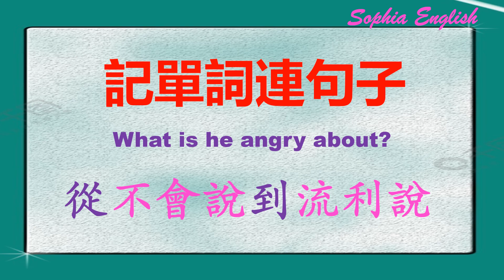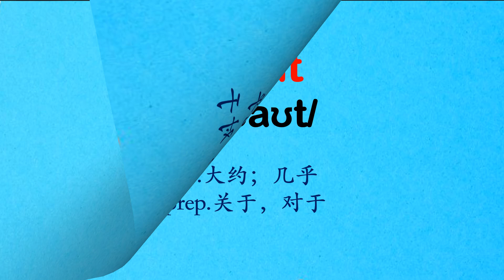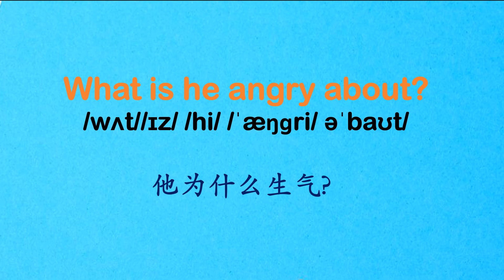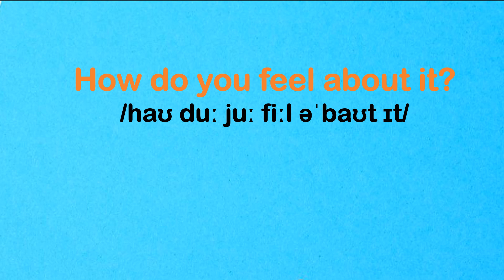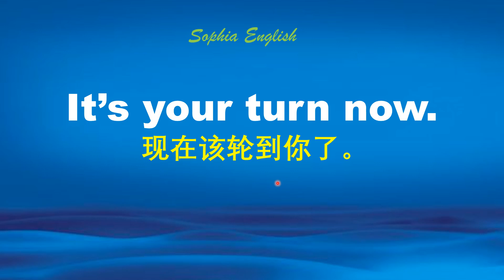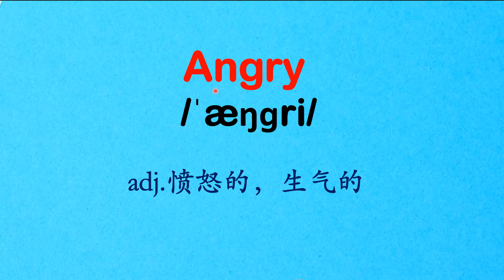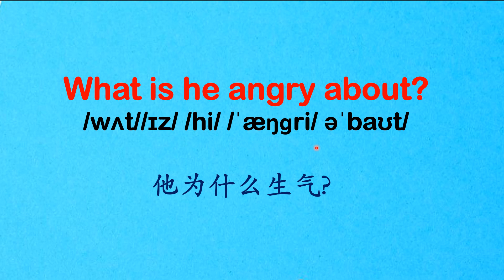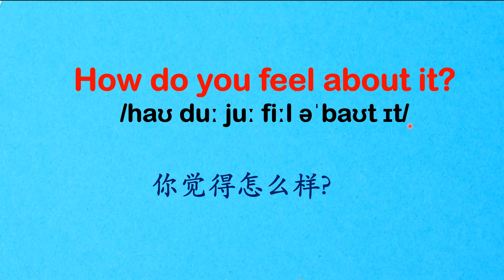02 零基础英语口语：What is he angry about？记单词连句子 从不会说到流利说02. August 13th,2023